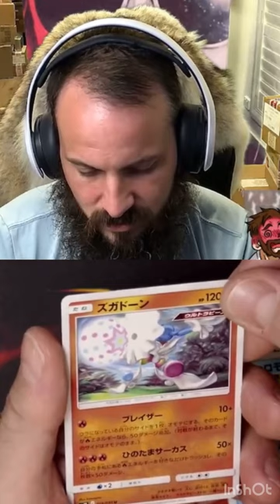Surely It’s Someone’s BIAIS HIT Of The WEEK!?! 🥸